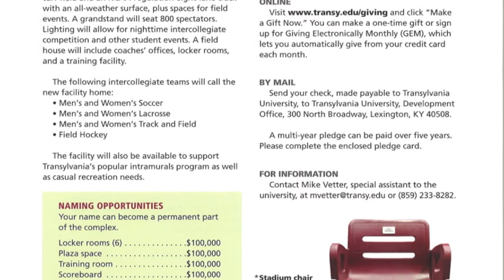Inside Look: Transy Athletics Complex 2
Special Assistant to the University, Mike Vetter, gives an inside look into more progress at the new Transy Athletics complex.

For more info updates and more check out the Transylvania Insider Facebook